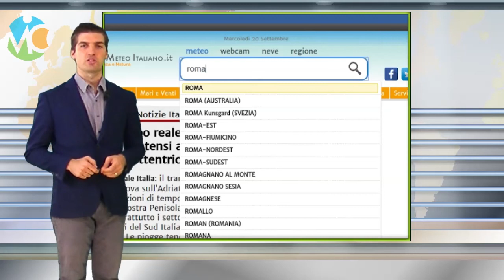Meteo domani 31 luglio 2018